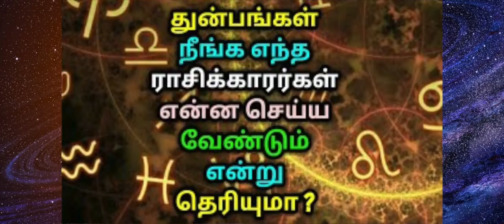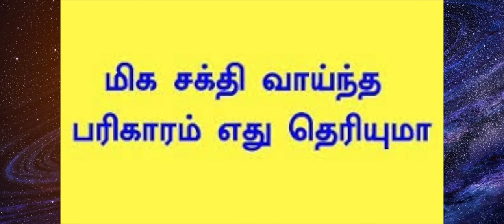அனுதினமும் வெற்றி பெற தாந்த்ரீக மூச்சு பயிற்சி | நீண்ட நாள் துன்பங்கள் தடைகள் நீங்க